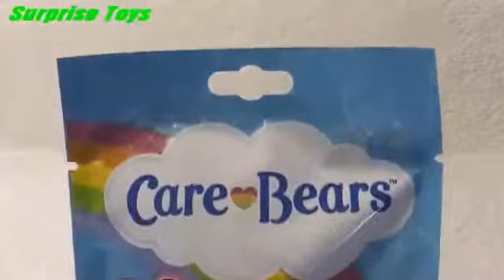Care Bears, Hasbro, Best Friend Bear, Unboxing, Toy Surprise, Toys, 玩具, おもちゃ